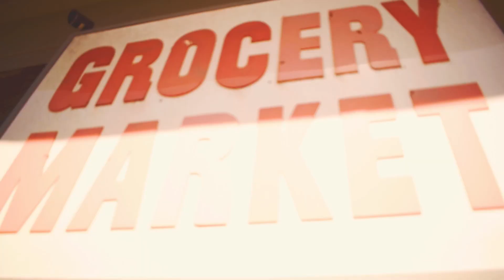MATZ - ISLANDS RAISED ME FEAT. JAAYSMOOV (UCESHXT) [OFFICIAL MUSIC VIDEO]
MATZ - ISLANDS RAISED ME feat. JAAYSMOOV
Available everywhere now!

Director: ELY VISIONZ
Producer: Matz
Prod Co: S.S.B. Solid Since Birth
Featured Artist: JAAYSMOOV

The official YouTube channel of UCESHxT and Solid Since Birth artist Matz and Jaaysmoov.